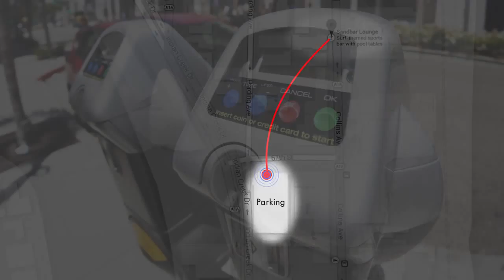About Sandbar Lounge, Miami Beach, Florida 33142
Peace, Love & Sandy Feet!
The Sandbar Lounge is located at:
6752 Collins Avenue
Miami Beach
Florida 33141. It is open daily. Weekday Happy Hour Specials Mon-Fri, 5pm - 7pm ~ Complimentary Valentine's Homemade Happy Hour Buffet! Drafts $2.50, Wells & Wines $2 OFF! Drink Specials like 2-4-1 Shots, Girls Night Out & In the biz. Free Pool Every Wednesday & Sunday and during our weekday happy hours.

Video production, digital content production and social media marketing support in Miami Beach provided by Amplification, Inc.